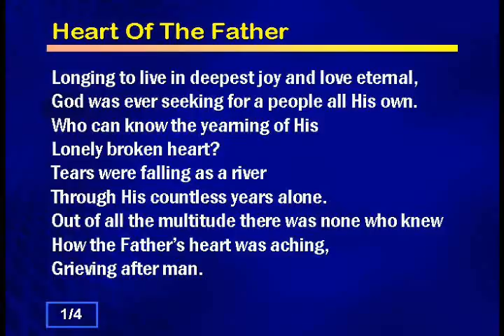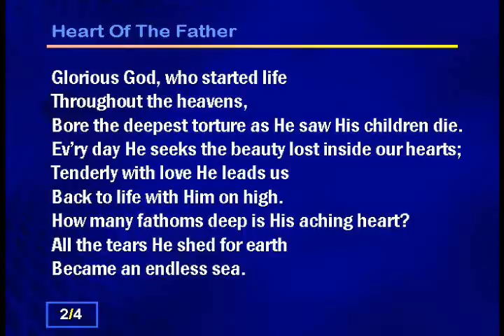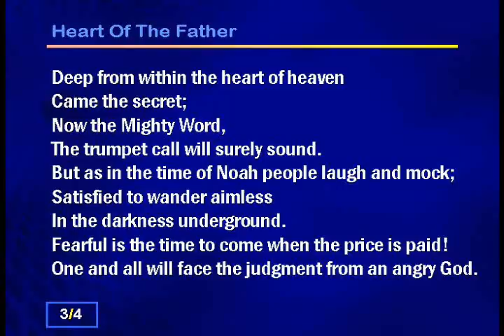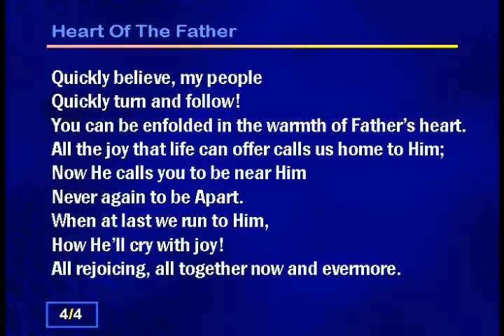24 Heart Of The Father